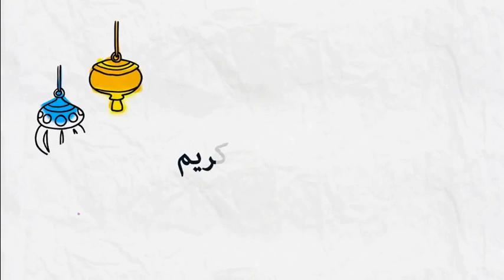مالغاية من هذه الحياة ؟ ولماذا نعيش ؟ و الى اين نصير ؟ 🕌 مع الدكتور طيب كريبان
جديد 2020 : مالغاية من هذه الحياة ؟ ولماذا نعيش ؟ و الى اين نصير ؟ 🕌 مع الدكتور طيب كريبان
 ▬▬▬▬▬▬ஜ۩☺۩ஜ▬▬▬▬▬
 ▬▬▬▬▬▬ஜ۩☺۩ஜ▬▬▬▬▬
⛔ أحبابي الكرام ، إذا أعجبكم الفيديو رجاءاً لا تنسوا :

 ▬▬▬▬▬▬ஜ۩☺۩ஜ▬▬▬▬▬
مواضيع سابقة

🕌 عَنْ أَبِي هُرَيْرَةَ، عَنِ النَّبِيِّ صَلَّى اللهُ عَلَيْهِ وَسَلَّمَ قَالَ:
 ▬▬▬▬▬▬ஜ۩☺۩ஜ▬▬▬▬▬
⚠️ توضيح مهم ❗

 ▬▬▬▬▬▬ஜ۩☺۩ஜ▬▬▬▬▬
# هاشتاغ الموضوع #